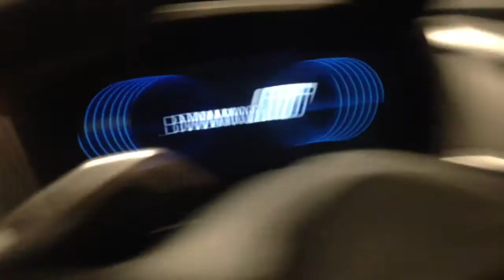BMW show Room